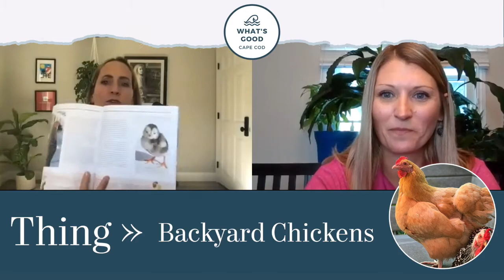What's Good Cape Cod Season 2 Episode 33 : Jenn Rose | Glass Over Teakettle | Backyard Chickens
What’s Good Cape Cod, where we show you Cape Cod through the eyes of a couple of locals. Each week Sarah Lapsley Martin & Katie Clancy share with you a Cape Cod Person, Place, and Thing we think you should know about.

This week’s lineup:
GOOD PERSON: Jenn Rose
GOOD PLACE: Glass Over Teakettle
GOOD THING: Backyard Chickens

Keep following us and before long you’ll know Cape Cod like we know Cape Cod!

Who to know on Cape Cod
Where to go on Cape Cod
What to do on Cape Cod